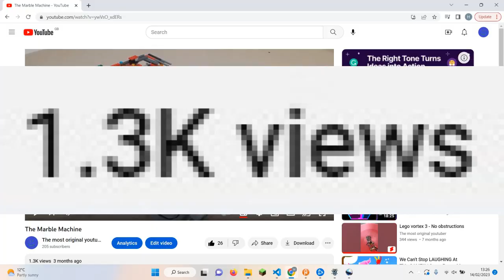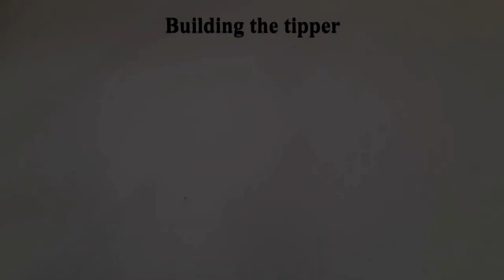How to build... Lego Marble Machine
How to build Lego marble runs.
3 months after posting a video, and then a poll (which only 1 person voted on), I am making a video on this.
Hope you enjoy, and now go and build your own. Take inspiration.

00:00 Intro
00:17 Building the lift
03:18 Building the splitter
05:37 Building the tipper
06:52 Building the track
08:26 Finished